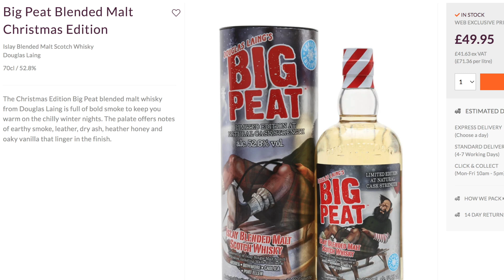BIG PEAT Christmas Edition 2011 CASK STRENGTH | A Review by Malt Activist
My buddy took this Big Peat 2011 Christmas Edition Cask Strength off his shelf almost eleven years after buying it. It has single malts from Ardbeg, Bowmore, Caol Ila & Port Ellen. How good is it? Well, you can find out right now!

TIMESTAMPS
00:00 INTRO
01:00 INITIAL THOUGHTS
12:18 THE TASTING
15:06 FINAL THOUGHTS

WHISKEY SINGLE MALT SCOTCH WHISKY MACALLAN BOURBON IRISH RYE BLENDED TOP WHISKIES

"whiskey", "types of whiskey", "whiskey brands", "whiskey production", "whiskey history", "whiskey tasting notes", "whiskey recipes"